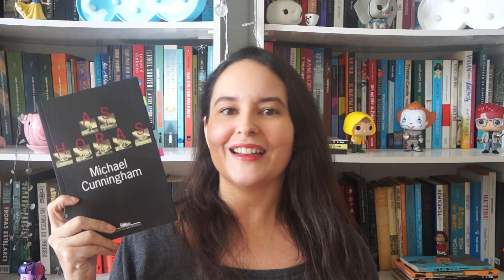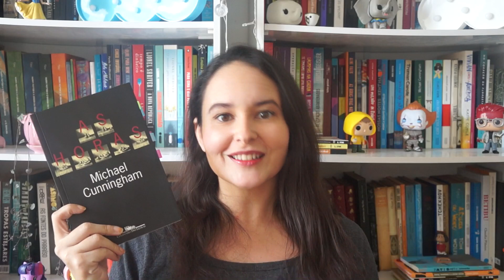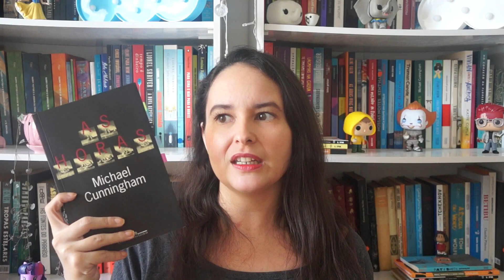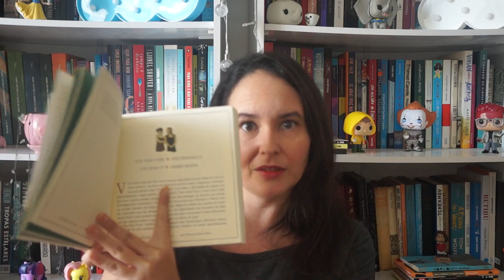TAG DOS 50% | Melhores e piores leituras de 2020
Aquele em que eu respondo à famigerada TAG dos 50% e faço um balanço de todas as minhas leituras do semestre.

Perguntas da  TAG:

1. O melhor livro que você leu até agora.
2. A melhor continuação que você leu até agora.
3. Algum lançamento do primeiro semestre que você ainda não leu, mas quer muito.
4. O livro mais aguardado do segundo semestre.
5. O livro que mais te decepcionou esse ano.
6. O livro que mais te surpreendeu esse ano.
7. Novo autor favorito (que lançou seu primeiro livro nesse semestre, ou que você conheceu recentemente).
8. A sua quedinha por personagem fictício mais recente.
9. Seu personagem favorito mais recente.
10. Um livro que te fez chorar nesse primeiro semestre.
11. Um livro que te deixou feliz nesse primeiro semestre.
12. Melhor adaptação cinematográfica de um livro que você assistiu até agora.
13. Sua resenha favorita desse primeiro semestre.
14. O livro mais bonito que você comprou ou ganhou esse ano.
15. Quais livros você precisa ou quer muito ler até o final do ano?

Livros mencionados no vídeo:

- Com armas sonolentas, de Carola Saavedra
- As horas, de Michael Cunningham
- Impressões e provas, de John Dunning
- Vamos comprar um poeta, de Afonso Cruz
- The invisible life of Addie Larue, de V.E. Schwab
- A mulher que dormia com demônios, de Victor F. Miranda
- Flores azuis, de Carola Saavedra
- Ninfeias negras, de Michel Bussi
- Se deus me chamar não vou, de Mariana Salomão Carrara
- Ninguém vai lembrar de mim, de Gabriela Soutello
- Marina, de Carlos Ruiz Zafón
- Kafkianas, de Elvira Vigna
- 31 canções, de Nick Hornby
- Anatomia do paraíso, de Beatriz Bracher
- O livro de Dave, de Will Self